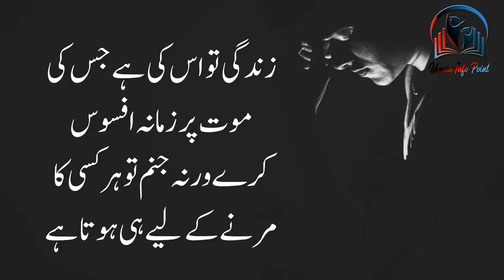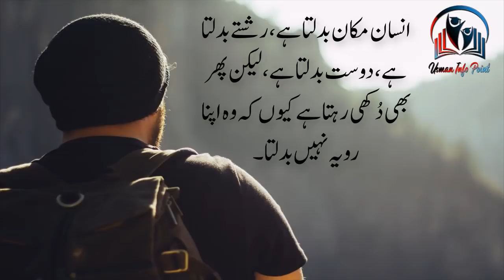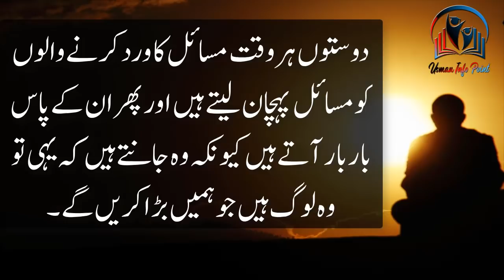Golden Words About Life In Urdu | Best Urdu Quotes | Motivational Video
Most Important Video For Everyone It can Change Your Life Because Motivation is important for everyone. We can’t live our daily life happily without motivation. Motivation is the presence of purpose and desire to achieve success. When we are inspired, excited, getting more than expected results from something we get motivated. Such as its inspiring when you read stories and beliefs of successful people. It’s inspiring when you see someone achieving something great and feeling happy. Motivation is important for teachers and students. Motivated teachers inspire students to focus on study. And students motivated for learning inspire teachers to teach That’s the way we feel motivated and it helps us to achieve our own goals. There are thousands of motivations around us. Such as motivation from books, motivation from quotes, motivation from life-changing videos, motivation from successful people, motivation from the seminar and best powerful motivational videos, self-help videos, personal growth videos, motivational speech in Urdu language are available For free on our youtube channel. But Some people can’t identify all of them. It’s because we are not connected with the sense of motivation. The sense of motivation is the greatest thing that comes to our hearts and mind equally many times in a day. But most of us are failed to get it. The sense of motivation is the key to various achievements in our life.